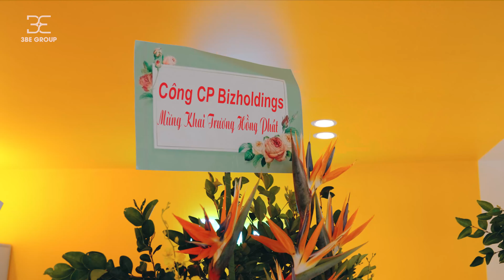Khai Trương VP 3BE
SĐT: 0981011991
Hãy để Uzifilm lưu lại những khoảnh khắc tuyệt vời cho các bạn.
Let Uzifilm save those wonderful moments for you.